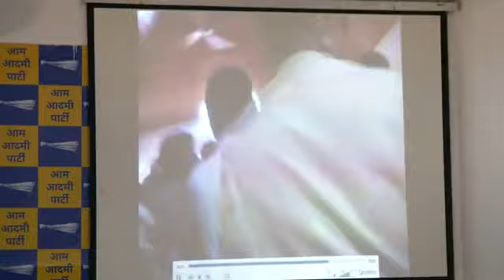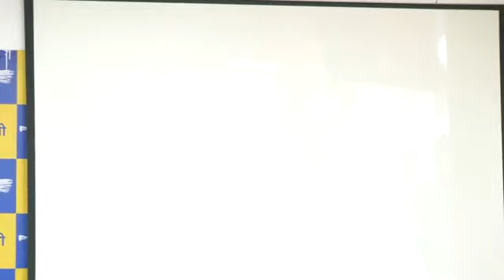Sanjay Singh ने Delhi के LG Vinai Kumar Saxena पर लगाया बड़ा आरोप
sanjay singh, sanjay singh youtube channel, sanjay singh speech, sanjay singhania full movie, sanjay singhania, sanjay singh pahalwan, sanjay singhania movie, sanjay singh aam aadmi party, sanjay singh vs sambit patra, sanjay singh vs sudhanshu trivedi